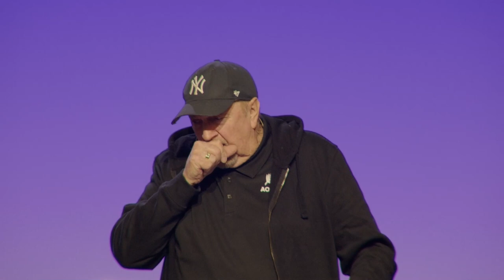Terry Walker - God's Transfer of Wealth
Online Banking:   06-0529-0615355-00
Overseas Banking:   Victory Christian Centre //  ANZBNZ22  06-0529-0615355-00